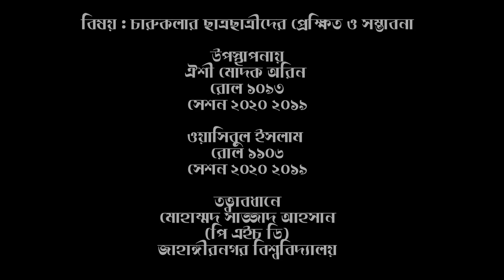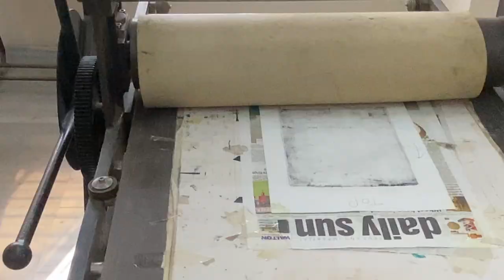Printmaking & Painting। Muhammad Shajjad Ahsan PhD। Aishee Modok Orin। Wasibul Islam। JU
A short documentary we made at Jatiya Kabi Kazi Nazrul Islam University about the works and working process of students of painting and print making.